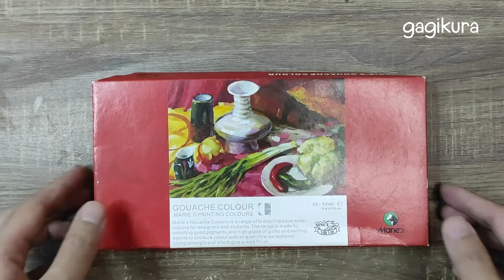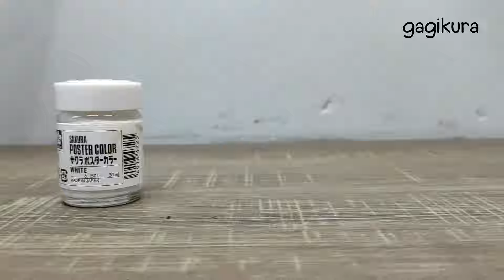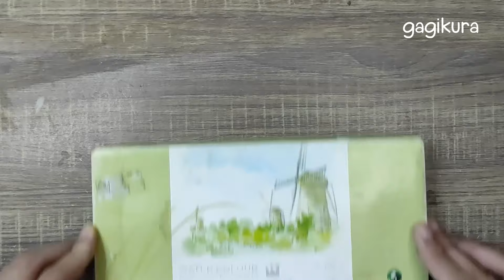PERBEDAAN CAT AIR, CAT AKRILIK, GOUACHE & CAT POSTER + PERBANDINGAN HASIL KARYANYA PEMULA WAJIB TAHU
Dukung terus channel ini biar semangat berkarya 🙂
Video ini membahas sifat dan karakteristik dari 4 jenis cat water base, diantaranya: cat poster, cat air, cat gouache, dan cat akrilik. Sekaligus menampilkan 4 hasil karya lukis yang dibuat menggunakan keempat jenis cat tersebut. Pemula wajib tahu topik ini.

0:00 - Opening + video gagikura lainnya
0:25 - Topik yang akan dibahas di video tutorial ini
0:57 - CAT POSTER - merek, pengalaman & nirmana dwimatra
2:00 - Cat poster - sifat & karakteristik
3:11 - Cat poster - hasil karyanya
3:35 - CAT AIR  - merek & layering warna
4:19 - Cat air - sifat & karakteristik
4:43 - Cat air - proses + hasil karya
5:51 - CAT AKRILIK - merek, sifat & karakteristik
7:00 - Cat akrilik - BISA MERUSAK (?)
7:40 - Cat akrilik - hasil karyanya
7:54 - CAT GOUACHE - merek, sifat & karakteristik, proses melukis
9:22 - Cat gouache - hasil akhir karya
9:43 - Penutup